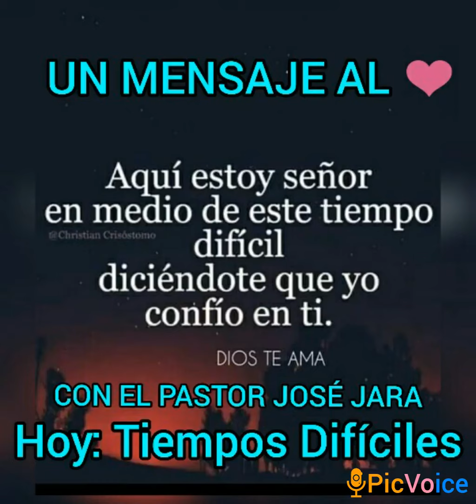UN MENSAJE AL❤ CON EL PASTOR JOSÉ JARA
TIEMPOS DIFÍCILES